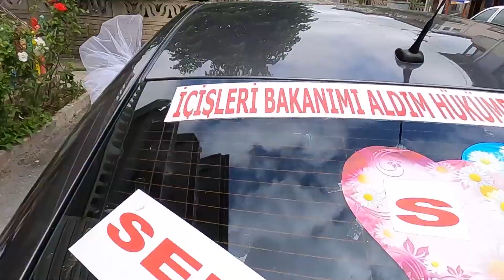hakan selen düğün part 1 kapaklı